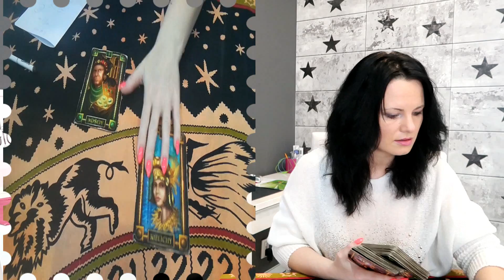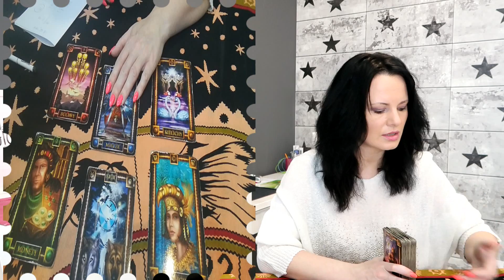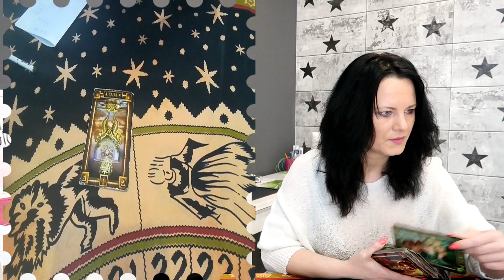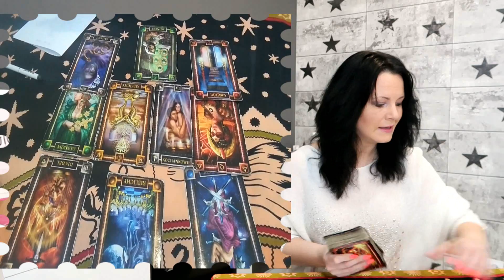Wasze pytania - moje odpowiedzi #63 - Tarot + ☛ NIESPODZIANKA ☚